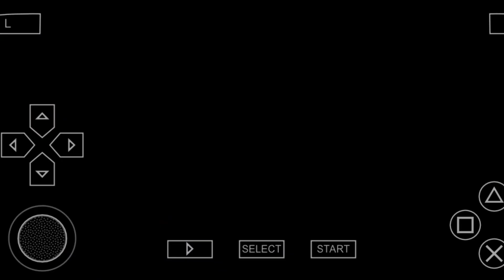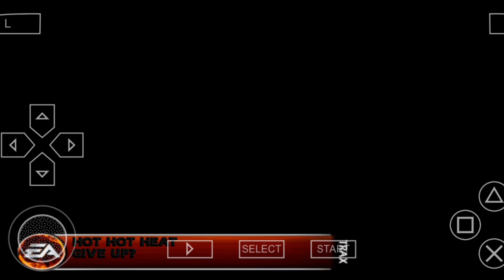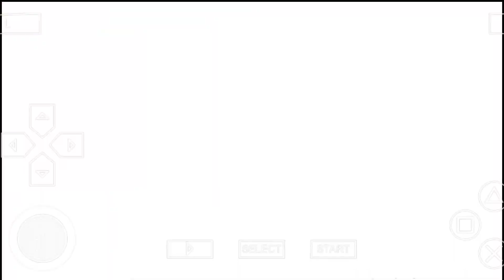SAIU Como jogar BURNOUT DOMINATOR LEGENDADO PT-BR no CELULAR - Jogando Burnout no PPSSPP (PSP)